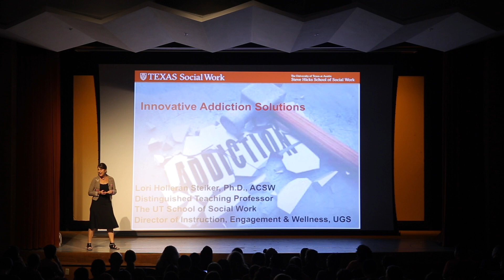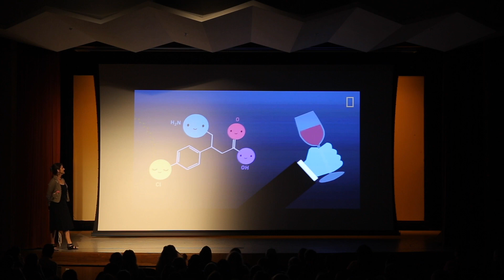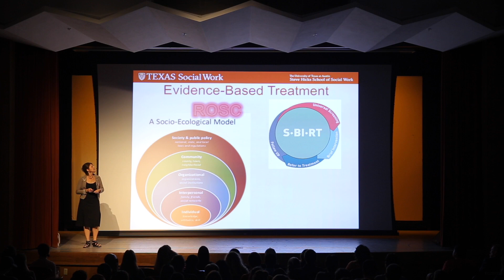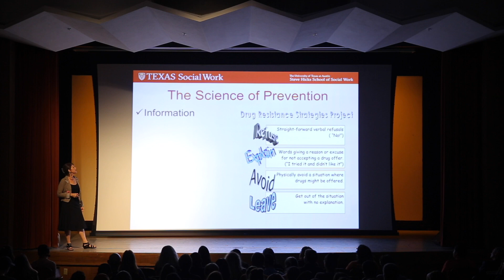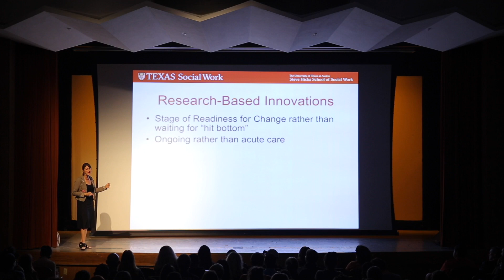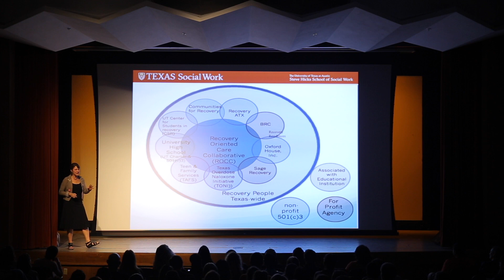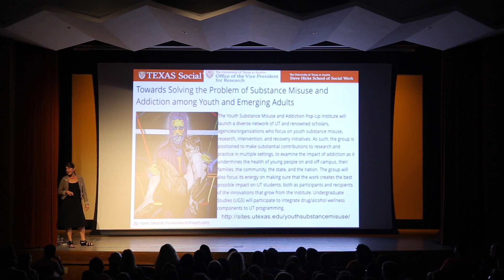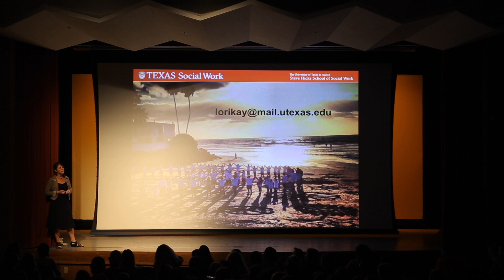University Lecture Series Spring 2018: Lori Holleran Steiker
Dr. Lori Holleran Steiker, an addictions therapist turned educator/scholar, is a Distinguished Professor at the University of Texas at Austin School of Social Work and the Director of Instruction, Engagement & Wellness for UT Undergraduate Studies. She researches drug and alcohol interventions, with expertise in adolescent and emerging adult substance use recovery. She spearheaded overdose prevention and response initiatives on the University of Texas campus, helped start OperationNaloxone, and is a Co-PI on the Texas Targeted Opioid Response (TTOR) grant with over $3 million to address the Opioid Crisis and prevent drug overdoses. Her Signature Course, “Young People and Drugs” is in high demand and has yielded ongoing student projects and groups including the UT Drug and Alcohol Peer Advisors (DAPA). She is the Founder and a Board Member of University High School (Central Texas’s first recovery high school) and has served as the faculty liaison for the University of Texas at Austin’s Center for Students in Recovery since its inception in 2004. She has over 100 peer-reviewed publications and three books, including Youth and Substance Use: Prevention, Intervention and Recovery (2016). She has received numerous honors and awards in the recovery community, university, state and nationally including the following: the UT Regents’ Outstanding Teaching Award, The Friar Centennial Teaching Fellowship, the Society for Social Work and Research Early Career Award, and the Council on Social Work Education’s Distinguished Recent Contributions Award. She is proud to serve as the Director of the 2017-18 UT Pop Up Institute entitled, “Toward Solving the Problem of Substance Misuse & Addiction among Youth and Emerging Adults.”